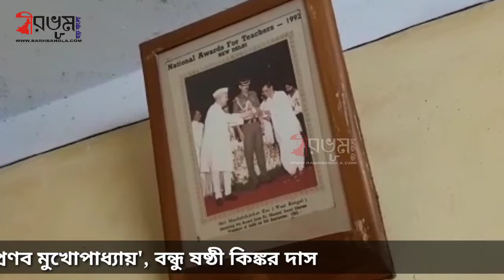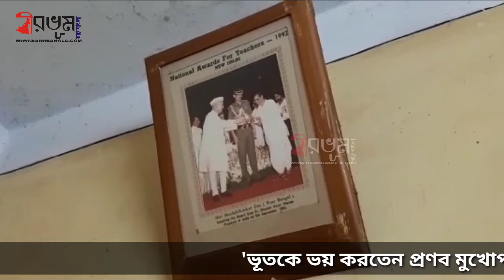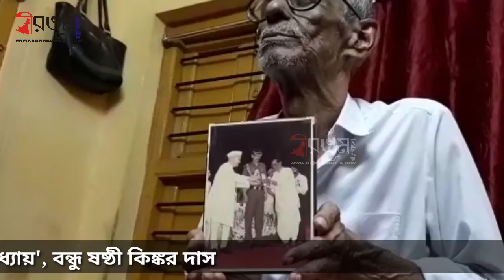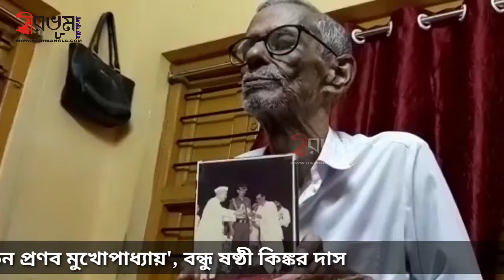'কলেজ জীবনের বন্ধুদের খুব ভালোবাসেন প্রণব মুখোপাধ্যায়', বন্ধু ষষ্ঠী কিঙ্কর দাস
হিমাদ্রি মন্ডল : প্রাক্তণ রাষ্ট্রপতি প্রণব মুখোপাধ্যায়ের ছবি আঁকড়ে বন্ধুর স্মৃতিচারণ ও দ্রুত আরোগ্য কামনা করছেন প্রণব মুখোপাধ্যায়ের ছোটবেলার পরমবন্ধু ষষ্ঠী কিঙ্কর দাস। ছোটবেলায় সিউড়ি বিদ্যাসাগর কলেজে একই সাথে পড়াশোনা করেছেন এবং একই হোস্টেলে থেকেছেন তাঁরা।

ভারতীয় রাজনীতির চাণক্য, প্রশাসন চালানোর দক্ষ কারিগর, দীর্ঘ রাজনৈতিক জীবনে কালিমাহীন এই প্রণব মুখোপাধ্যায় গত সোমবার বাথরুমে পড়ে আহত হন। তার মাথায় গভীর চোট লাগে। চিকিৎসার জন্য ভর্তি করা হয় হাসপাতালে। তারপরেই আরও একটি দুঃসংবাদ সামনে আসে, জানা যায় তিনি করোনা আক্রান্ত। এরপরেই তাকে ভর্তি করা হয় দিল্লির আর্মি হাসপাতালে। সেখানেই তিনি বর্তমানে চিকিৎসাধীন, তবে অপারেশন করার পরও তার শারীরিক অবস্থার কোনরকম উন্নতি হয়নি বলে জানা গিয়েছে হাসপাতাল সূত্রে। আর এমন খবর ছড়িয়ে পড়তেই দেশজুড়ে আরোগ্য কামনা শুরু হয় দেশের প্রাক্তন রাষ্ট্রপতির।

ষষ্ঠী কিঙ্কর বাবু জানিয়েছেন, ১৯৫২ সালে প্রথম পরিচয় হয়েছিল প্রাক্তন রাষ্ট্রপতি প্রণব মুখোপাধ্যায়ের সাথে। সিউড়ি বিদ্যাসাগর কলেজে পড়াশোনা করার সুবাদে তাদের পরিচয়। চার বছর পড়াশোনা করেছিলেন সিউড়ি বিদ্যাসাগর কলেজে। পরবর্তী ক্ষেত্রে ইউনিভার্সিটিতে দু'বছর। কলেজ লাইফের নানান কথা তুলে ধরছেন তিনি। একসাথে খেলাধুলা করা, ক্যান্টিনে আড্ডা দেওয়া। তিনি আরও জানান, প্রাক্তন রাষ্ট্রপতি প্রণব মুখোপাধ্যায় ভূতকে ভয় করতেন, ভূতের ভয়ে একা একা রাতে বের হতেন না কোথাও। গোপাল সরকার ওর রুমমেট ওকে তখন সাহস যোগাত।"

ষষ্ঠী কিঙ্কর বাবু জানান, "কলেজ লাইফে বন্ধুদের সাথে খুবই মেলামেশা করতেন। কলেজে পড়াকালীন তিনি কোনো আন্দোলন করেননি। তবে কলেজ থেকে বেরিয়ে বাংলা কংগ্রেসে যোগদান করেছিলেন, অজয় মুখার্জীর বাংলা কংগ্রেসে। সিউড়ি নন্দগোপাল মোড়ের কাছে থাকা একটি দোকানে তিনি বসতেন এবং চা খেতেন। কলেজ লাইফে খুবই শান্ত এবং বিনয়ী ছিলেন প্রণব মুখোপাধ্যায়।"

সিউড়ির বাসিন্দা ষষ্ঠী কিঙ্কর দাস তার বন্ধু প্রণব মুখোপাধ্যায়ের অসুস্থ হওয়ার খবর পেয়ে ভেঙে পড়েন। এরপর তিনি তাদের কলেজ জীবনের আরও নানান কথা স্মৃতিচারণের পাশাপাশি তার দ্রুত আরোগ্য কামনায় ঈশ্বরের কাছে প্রার্থনা করছেন।